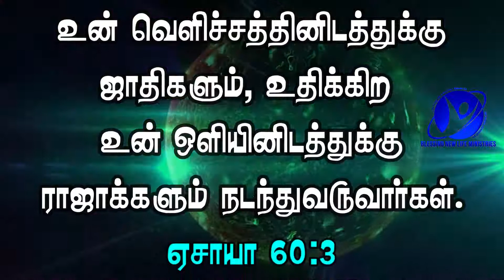27-09-2020 / ஆமென் சொல்லுங்கள் / Say Amen/Pastor.A.Arun Paul Isaac/Pollachi Church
September 27th 2020/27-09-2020 / ஆமென் சொல்லுங்கள் / Say Amen/Pastor.A.Arun Paul Isaac/Pollachi Church/Isaiah 60:3/ The Gentiles Shall Come to your light, and kings to the brightness of your rising/NKJV

12/1, Ayya Samy Lay Out,
Mahalinga Puram, Pollachi - 2

BANK DETAILS :
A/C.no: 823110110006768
IFSC : BKID0008231